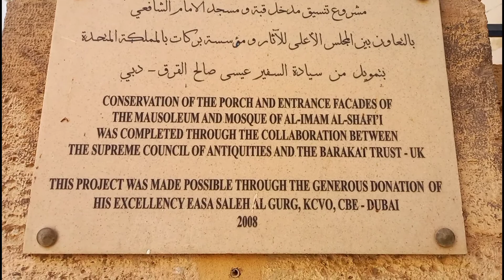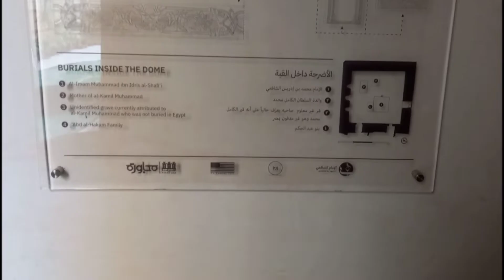TRAILER | ZIARAH MAKAM IMAM SYAFII | MISTERI KUBAH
Saksikan Ya.
Coming Soon !

Terimakasih.

@PKPAI Official
@KPI OFFICIAL
@BIMAS ISLAM TV
@PENAISLAM TV